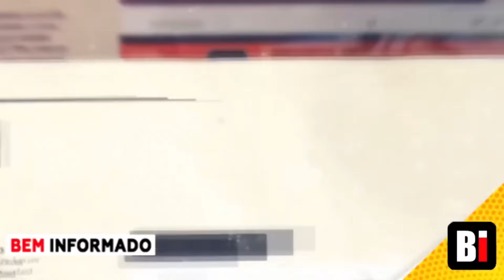M0RRE AOS 28 ANOS GRANDE NOME DA GLOBO , REDE GLOBO ACABA DE CONFIRMAR